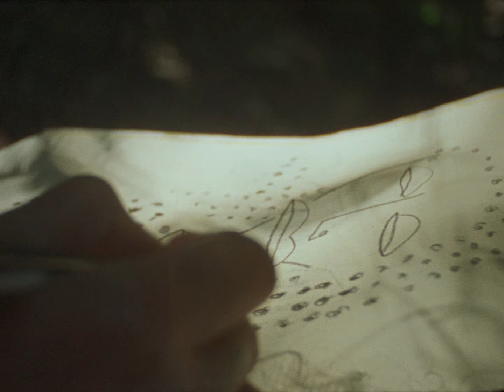Issy Parker Ceramics - 16mm Bolex Film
A 16mm project on my dear friend Issy Parker

Lighting - Emerson Adcock

Shot on Bolex H16 Rex4
Kodak 16mm Film - 250D, 200T, 500T
Switar lenses